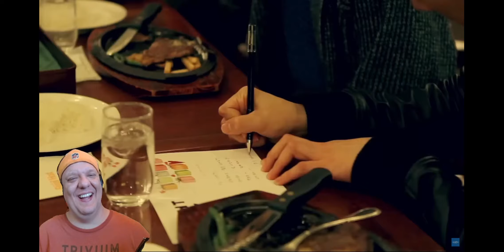INFINITE LATELY MV! METAL VOCALIST REACTS! INFINITE BRINGS THE HOLIDAY SPIRIT!